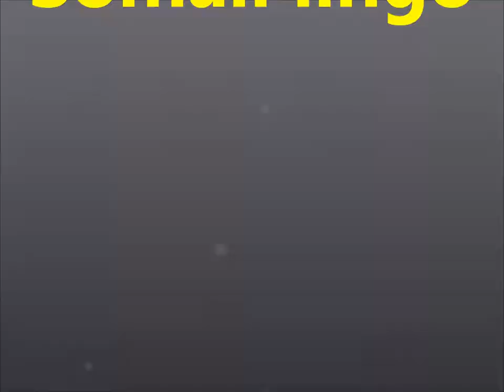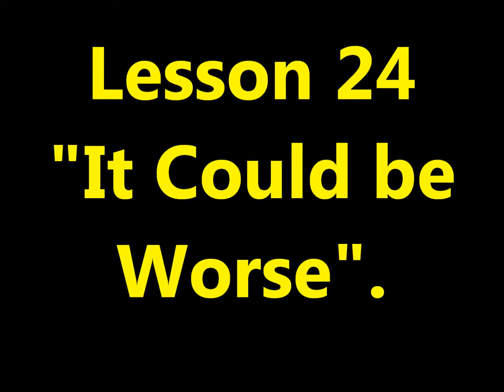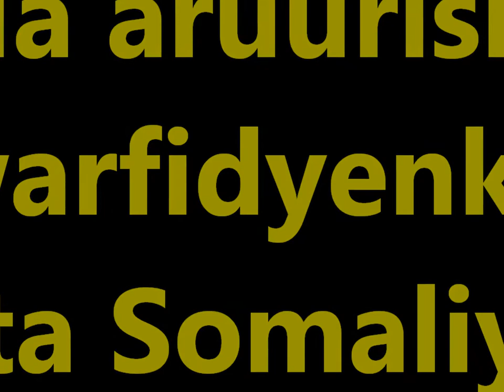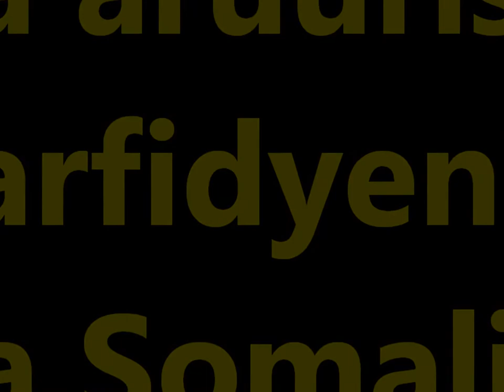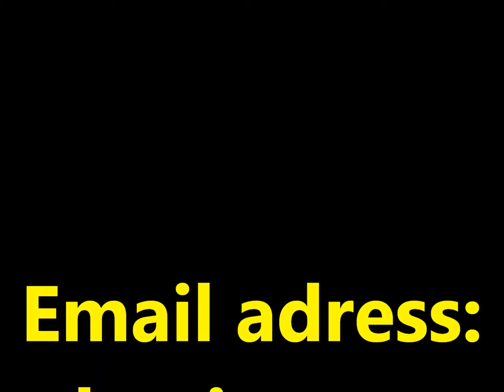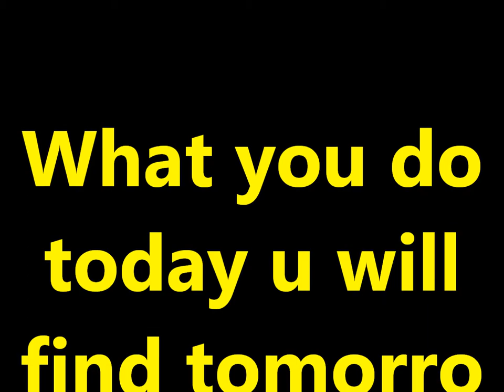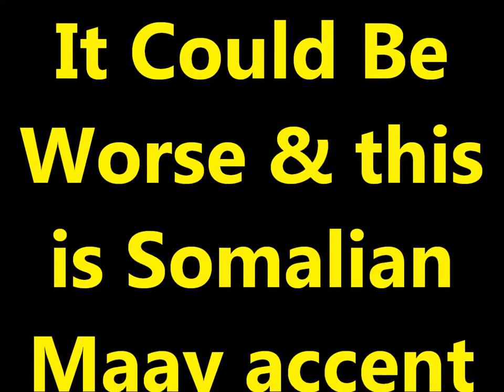Practice and Progress 24 Maay accent Ustad Adam "Warfidiyeenka shantasoomaaliya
This is New Concept English Book Practice and Progress Lesson Twenty Four "It Could Be Worse" into Somali language Maay accent the preparation support Teachers Peace-Loving Party, the technical support shantasoomaaliya Press, Presented and by the explanation voice great higher level editorial chief Teacher Adam.